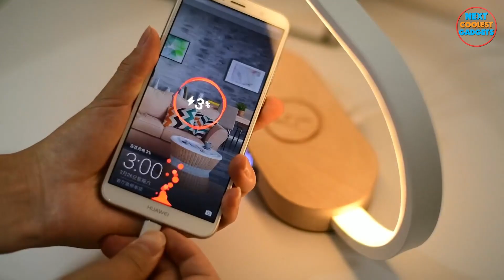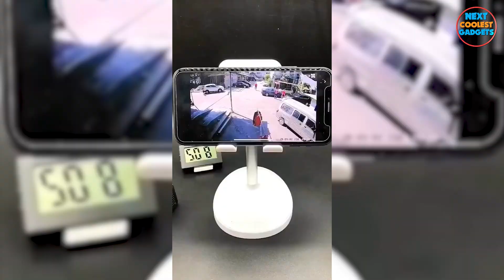▶ 21 Coolest Gadgets For Every Man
Welcome to our latest video showcasing 21 of the next level coolest gadgets you can buy right now! From smart home devices to portable gadgets, we've got something next level for everyone in this collection.

Whether you're a tech enthusiast or just looking for some cool new gadgets to make your life easier and more fun, you won't want to miss this video. So please sit back, relax, and let us take you on a tour of the 21 next coolest gadgets you need to check out!

Finally, we'll showcase some of the most innovative and unique next-level coolest gadgets on the market.